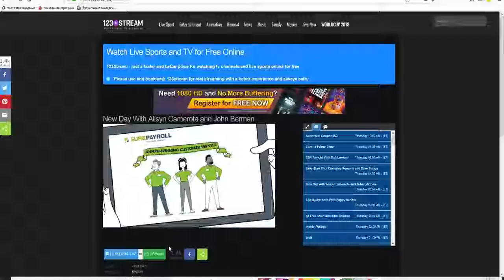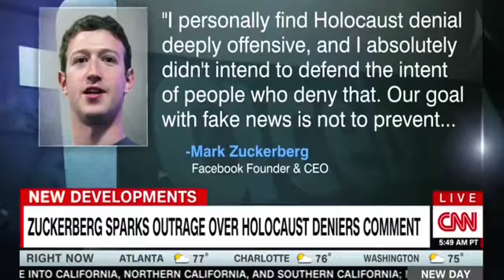MONTENEGRO RESPONDS TO TRUMP'S NATO COMMENTS